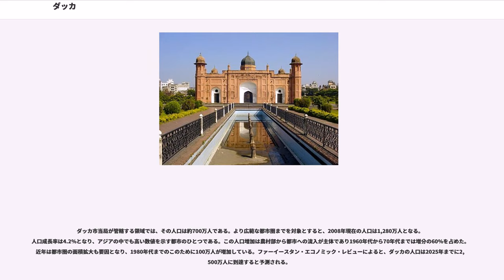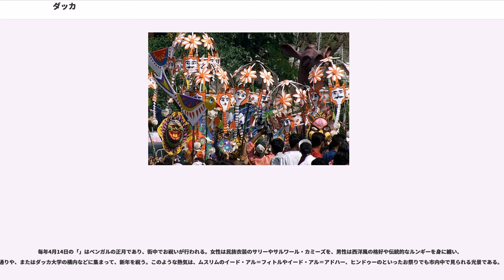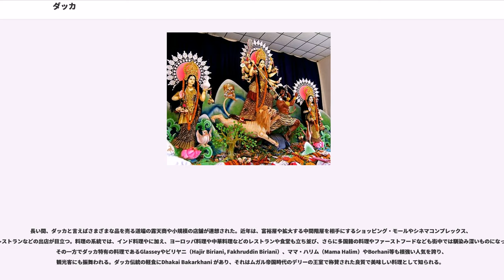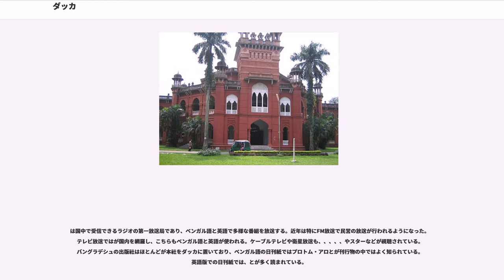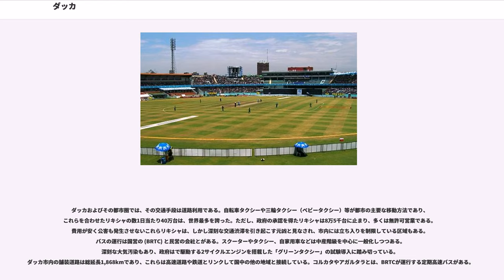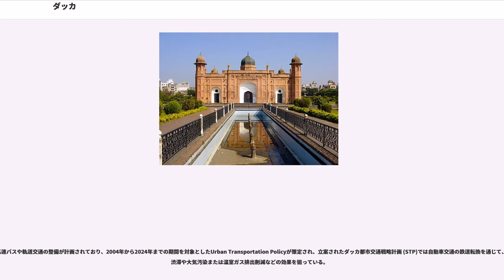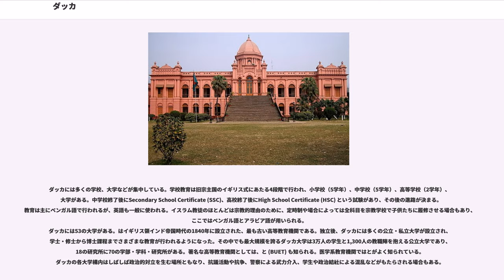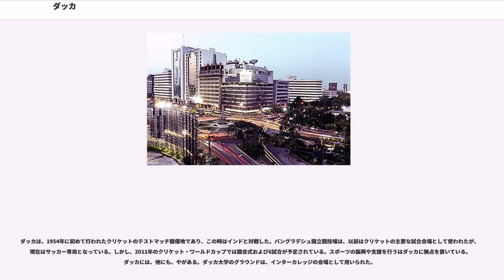ダッカ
ダッカ（ 、旧名Dacca）は、バングラデシュの首都でありダッカ県の首府を兼ねる。世界有数のメガシティであり、2016年の人口推計によると、近郊を含む都市圏人口はバングラデシュ最大の1,623万人であり、世界第16位である。

バングラデシュ中央部に位置し、ブリゴンガ排水路によってドレッショリ川に通じる同国の商業・工業・文化・教育の中心地であるダッカは、「モスクの街」としても知られる。ジュート・綿加工や食品加工などの製造業が行われ、特にまた高品質なモスリン生産の地としても有名である。街中には約40万台と言われるリキシャが毎日行き交う事でも知られる。

ダッカの歴史は9世紀以前に遡るが、ダッカが都市として繁栄したのはムガル帝国の統治下で17世紀にベンガル州の州都となったことによる。当時の名は「ジャハーンギールナガル」といった。1765年よりイギリスの支配にあるイギリス領インド帝国に組み込まれ、19世紀にはコルカタに次ぐベンガル地方第二の都市にまで発展した。1947年にパキスタンとして独立後は東パキスタンの首都となった。1971年にバングラデシュとして独立以後も引き続き首都となり、現在に至る。

現代のダッカは、バングラデシュの政治・文化・経済活動の中心地である。 都市のインフラストラクチャーは国中で最も発達しているが、それでも急激な人口増加には追いつかず、公害や交通渋滞または公共サービスの不足などの問題に直面している。そのような中でも近年は交通機関や情報網および公共事業などで近代化が促進されている。ダッカは外資を呼び込んで商業や貿易の拡大を図っているが、これがまた人口の流入を促進する要因となり、結果的にダッカを世界一急激な人口増加都市にしている。こうした負の要素は、早々に改善できるものではなく、2013年、世界各都市の医療、文化・環境、教育、インフラを数値化した「世界で最も住みやすい都市」のランキングでワースト2位になった（1位は内戦状態のダマスカス）。

現在のダッカがある地域が市街地化された最初の時期は7世紀であり、8世紀には仏教国の王国、次いでパーラ朝の統治下にあった。そして9世紀からはヒンドゥーのセーナ朝がこの場所を治めた。12世紀になり、女神を祀る寺院がによって建立されると、これにちなみ都市は「ダッカ」と呼ばれるようになった。当時のダッカ周辺はベンガラ (Bengalla) と呼ばれ、市街には小規模な市（Lakshmi Bazar, Shankhari Bazar, Tanti Bazar, Patuatuli, Kumartuli, Bania Nagar, Goal Nagar）がいくつか立った。セーナ朝の後には、ダッカはデリー・スルターン朝が送り込んだテュルク人やパシュトゥーン人による為政が続いたが、勃興したムガル帝国が1608年に当地を支配した。

ムガル帝国のベンガル州都となったダッカでは、都市の開発と人口増加が始まった。行政担当を担当した初代知事は、皇帝ジャハーンギールにちなんでこの都市の名をジャハーンギールナガル（「ジャハーンギールの都」の意）と定めた。シャーイスタ・ハーン将軍の頃、都市は19×13kmの市域に約100万人を抱えるまでに発展した。
1765年、イギリス東インド会社は徴税権（ディーワーニー・ライト、Diwani right）を獲得し、1793年にはベンガルの貴族階級（ナワーブ、Nawab）はベンガルやビハールまたオリッサの州や都市に対する利権を放棄することを強いられ、イギリスはこれら地域を支配する行政権をも手中にした。この期間、コルカタの人口が増加した事と対照的に、この地区の都市からは市民の流出が続いたが、実質的な発展は続き、近代化も行われた。現代的な都市給水網は1874年に導入され、電力供給も1878年に始められた。その一方、が都市近郊に設けられ、イギリスとベンガルの軍が駐留することになった。

1905年のベンガル分割令が発布され、ダッカは新設された東ベンガル、アッサム州の首府とされたが、この法令は1911年に撤回された。1947年、インドが分離独立すると、ダッカは東パキスタンの首府となった。しかし、このインド分割に端を発する住民間の対立が激しくなり、ヒンドゥーの多くがインドへ移住、逆にムスリムの流入が増えた。ダッカは地方行政府であったため、政治的な抗議活動や暴力行為が頻発するようになった。さらに、パキスタンの公用語をウルドゥー語のみに統一した事がこれらに拍車をかけ、が沸き起こった。この運動では、パキスタン警察が平和的なデモを行っていた学生ら多数を殺害する事件も起きた。この事件を記念するのがショヒド・ミナールで、事件が起きた2月21日は国際母語デーとなっている。1950年代から1960年代にかけて、ダッカは政治活動の温床であり続け、ベンガル人による自治を要求する運動は高まりを見せた。
1970年、大型台風のボーラ・サイクロンがダッカ及び周辺を襲い、約50万人が死亡した。市域の半分が水没し、数百万人が水の被害を受けた。中央政府の民族差別的かつ不充分な救援は、民衆に怒りを沸き立たせ、1971年3月7日にはベンガル人政治家のムジブル・ラフマンが呼びかけで民族主義の集会が開かれた。集会には約100万人が集まり、これが3月26日に行われたバングラデシュ独立宣言に繋がった。これに対しパキスタン軍は「」を敢行して対抗し、何千人もの逮捕・拷問そして殺害を行った。争乱は9ヶ月に渡る血みどろの戦闘に発展し、バングラデシュ‐インド連合軍の前にパキスタン軍は降伏し、バングラデシュ独立戦争が終戦した。ダッカは新生国家バングラデシュの首都となり、国中の農村地域から出稼ぎ労働者を受け入れる形で急速に人口を増やし大規模な都市拡張を見せた。これに伴い商業や産業も発展し、インフラストラクチャーの整備にも着手され始めた。不動産取得がブームとなって市域が拡大し、地区、地区、ボシュンドラ、、などの地区が開発された。一方、このような人口増加は窃盗など犯罪件数の増加にも繋がっている。
ダッカは、バングラデシュの中央部、ガンジス川・ブラマプトラ川・メグナ川が構成するのほぼ中央、下流域に当たるの東岸に位置する。面積は153.84平方キロメートル。地質は完新世から鮮新世時代に堆積された層であり、海抜は2-12m程度と低く、熱帯植物と湿潤な気候と相まって雨季の激しい降雨やサイクロンによってダッカはしばしば洪水に見舞われる運命にある。

市は8つの主要な区 (thana)：、、、、、、、、と、16の地区：、、、シャー・アリー、トゥラグ、、、、、、、、、、に分けられる。市には総計130の小区と725モッハラ（南アジア等で用いられる町割りの単位）がある。ダッカ都市圏は1463平方キロメートルの広さがあり、、、、、、と接している。

ダッカは気温が高く、降雨も頻繁な多湿の熱帯性気候であり、ケッペンの気候区分ではサバナ気候に該当する。都市にはモンスーンが通過し、年平均気温は25℃(77)、月平均気温は1月に18℃(64)、8月で29℃(84)となる。年間降水量1,854mmのうち80%は5月から9月の間に記録される。交通渋滞や産業廃棄物などの影響で大気や水質の汚染が進み、これらは健康や居住環境等に悪影響を及ぼす深刻な問題となりつつある。周辺の沼沢地や湿地などは、多階層ビルなど不動産開発によって破壊に直面しており、このような自然の生息地が破壊される現状は環境汚染と相まって、生物の生存多様性を著しく脅かしている。

ダッカの自治は1864年8月1日から始まり、1978年にはに昇格された。都市の行政はを中心に行われるが、重要な行政機関は複数の区に分散して置かれている。首長は5年ごとの総選挙で選出され、現在の市長はである。は公立学校と、イギリス系学校やマドラサを除くほとんどの私立学校を管掌する。イギリス系学校は独立した組織であるのに対し、バングラデシュのマドラサはすべて中央委員会が管轄している。

ダッカ市の選挙区からは10名の国会議員が選出され、アワミ連盟とバングラデシュ民族主義党が二大政党の位置を占める。ラムナ区には行政事務局があり、政...